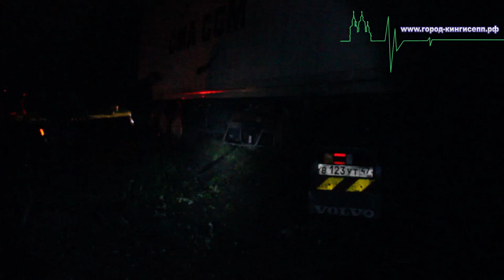Смерть в Кингисеппском районе.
Сегодня, 29 июля, на трассе Кингисепп – Ивангород , в деревне Новопятницкое Большелуцкого сельского поселения Кингисеппского района, около часа ночи произошло ДТП. На место происшествия выехал корреспондент информационного портала «город-кингисепп.рф».
Наш корреспондент пообщался с участниками дорожно-транспортного происшествия. Со слов участников ДТП водитель грузового автомобиля Вольво (фура), ехавший со стороны Кингисеппа в направлении Ивангорода совершил наезд на пешехода.